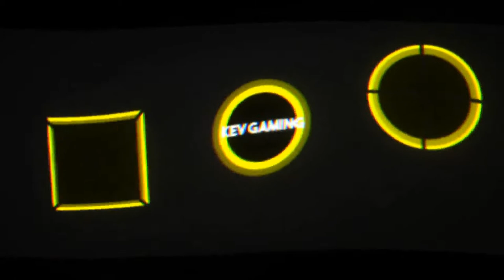Let's Play Dead by Daylight #38 Das geht auf mich